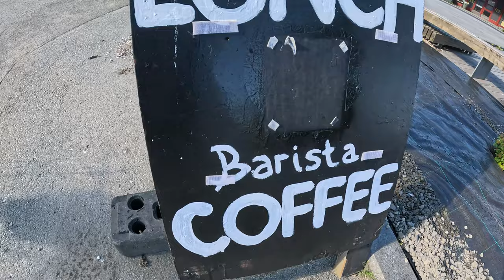LOFOTEN CROSSING Day 8: Wet Boots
Day 8 of my 11 days "Lofoten Crossing" adventure in Norway.
I started at 9:30am and finished after 11 hours and 18km.

The app/map I used on my phone:
This is actually the GPS data from my Garmin watch...

Turistkart Lofoten:
Very good information about where you are allowed to camp and where not...

hiking, camping, talking, sniffing and other activities:
MATTHIAS GRALLERT